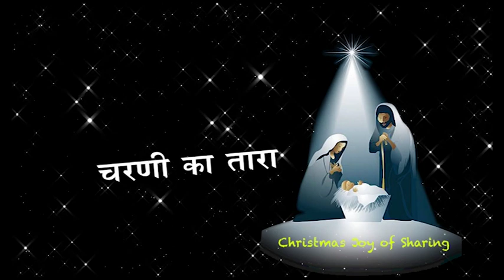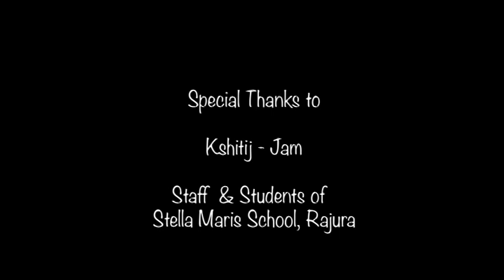Christmas Joy of Sharing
Are we ready to Share our joy, time and wealth to the needy in the name of Child Jesus?